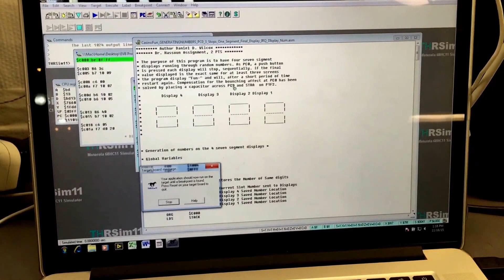Motorola 68HC11 Project Microprocessor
The goal is the have four seven segment displays running through 0 – 9 digits. When a button is pressed once (so debouncing myst be taken care of) the first digit stops. This continues until the last digit is pressed, at which time if three of the four displays have the same number, the text “Fun-” is displayed for short period of time. Then the program restarts again.